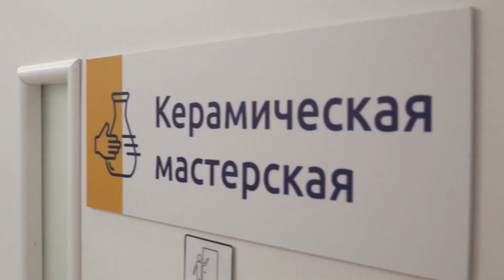Год добра. Дом удивительных людей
Год добра – продолжается. И мы продолжаем знакомить вас с благотворительными фондами, которым «Торпедо» вместе с болельщиками помогает в ходе каждого домашнего матча. Сегодня рассказываем про «Дом удивительных людей», организованный фондом содействия реализации равных возможностей «Открытые двери».

Его работа направлена на взаимодействие с семьями, которые воспитывают детей и молодых людей с тяжелыми нарушениями и особенностями ментального, сенсорного и физического характера. Психологи, педагоги, арт-мастера, тьюторы и волонтеры встречаются с подопечными фонда, чтобы помогать им общаться, проявлять себя, узнавать новое, учиться различным вещам и взаимодействовать с внешним миром. Проект включает в себя выездные интенсивы, городской центр сопровождаемой занятости, инклюзивные производственные мастерские и другие программы для детей и взрослых.

Подробно ознакомиться с деятельностью «Дома удивительных людей» и внести свой вклад в его работу вы можете по ссылке Спешите делать добрые дела вместе с «Торпедо»!